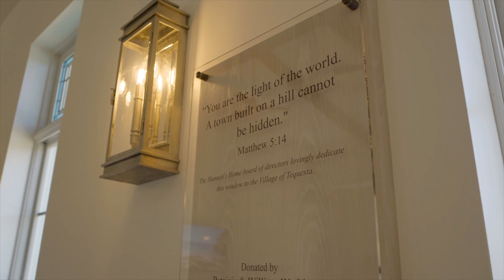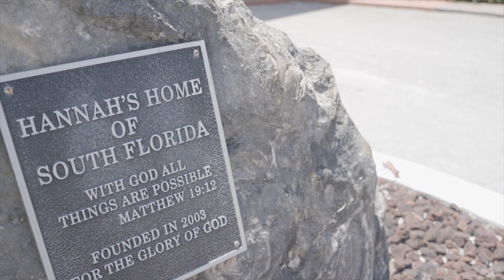Nick Mastroianni and Rob Thomson introduce Hannah’s Home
Nick Mastroianni and Rob Thomson introduce Hannah's Home in Tequesta, FL which is a very special place that provides a safe and loving Christian environment for single, pregnant young women, offering them hope and transforming their lives through counseling, teaching life skills and continuing education.